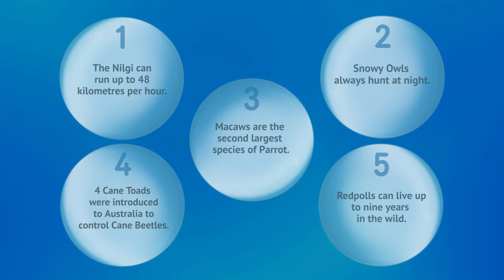This Toad Destroys Ecosystems!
In this episode of Pointless Docs, find out some amazing things about Snowy Owl, Cane Toads, the Redpoll, the Nilgai, Macaws, and the Leaf Cutter Ant.

And don't forget to stay until the end of the video, to see how well you do on our quiz.